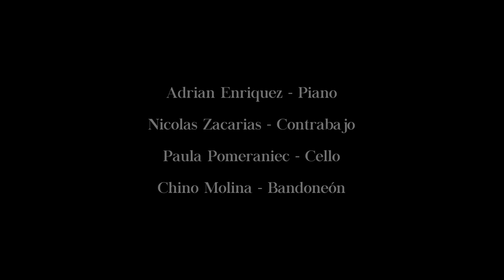Jacqueline Sigaut - En Esta Calle - 23/05/18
Jacqueline Sigaut - En Esta Calle - Torquato Tasso - 23/05/18

"En Esta Calle" (José Arenas - Marcelo Saraceni)

Cámaras : Maty As & Moro Teufel
Edición : Moro Teufel